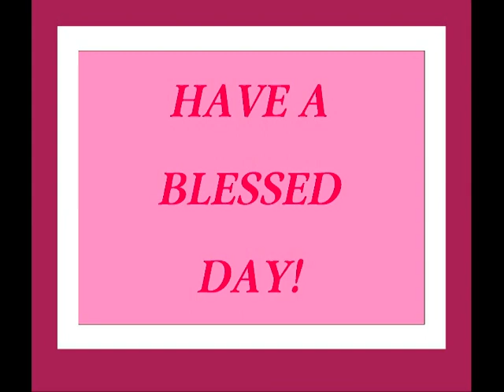Purita's Homegoing Service YT